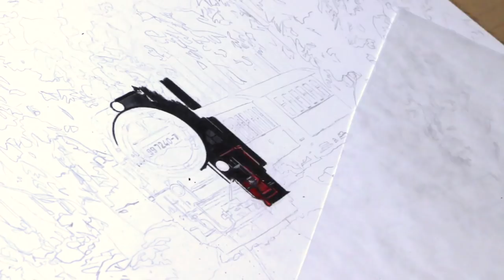Drawing a Winter Landscape / Steam Train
This drawing is of a steam train that travels through the heart of central Germany on the Harz Narrow Gauge Railways, showcasing the stunning landscapes of the Harz Mountains. The reference I used to create this drawing was from a photograph taken by photographer Johannes Hulsch. This drawing is currently for available for purchase:

Materials: Caran d'Ache Luminance colored pencils on Strathmore 500 series bristol, plate surface.